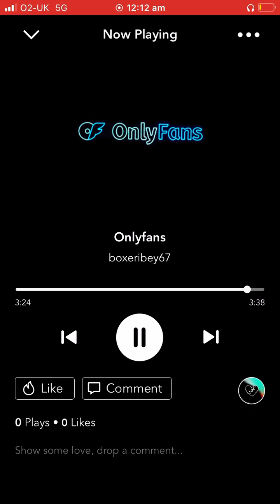Boxer Ibey onlyfans